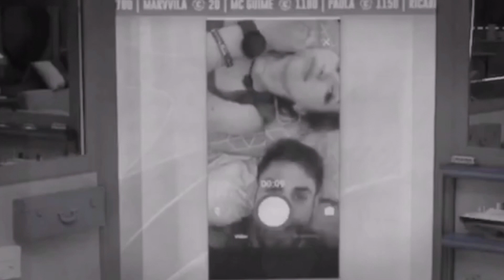Amanda & Cara de Sapato - Paradigma